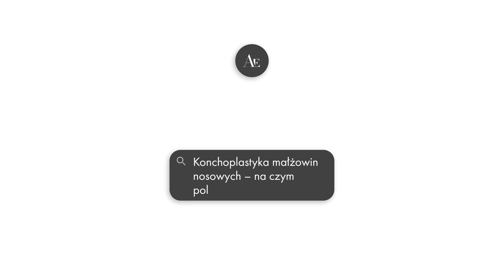Konchoplastyka małżowin nosowych – na czym polega?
Dr Katarzyna Brust z kliniki Ars Estetica wyjaśnia na czym polega operacja małżowin nosowych.